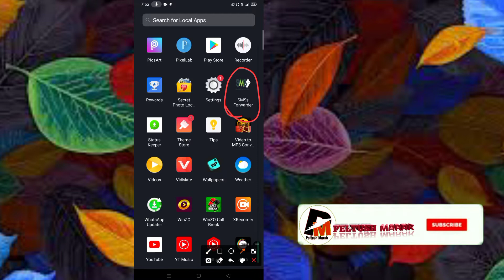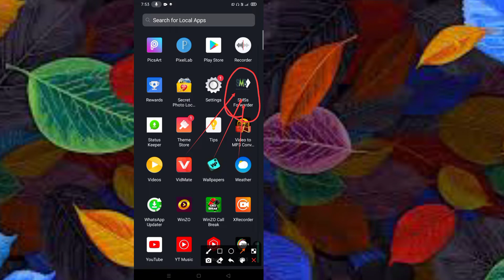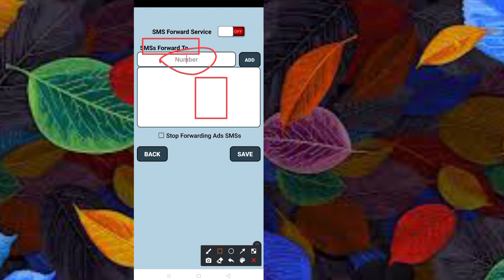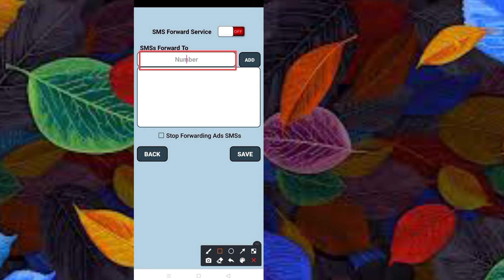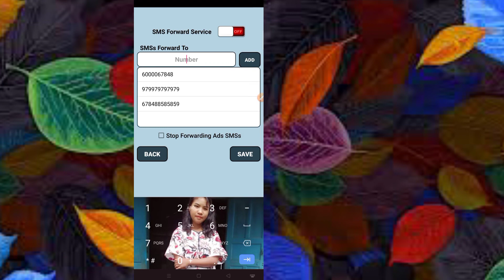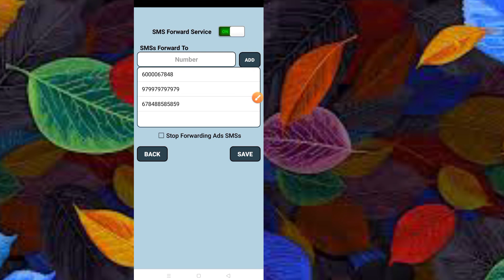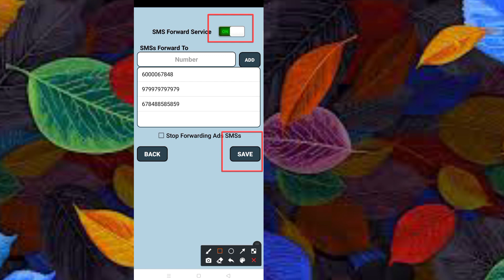Nangni Ka.satangni Message ko Nangni Phone o Maikai Nigen..🔁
Nangni Ka.satangni Message ko Nangni Phone o Maiakai Nigen..🔁